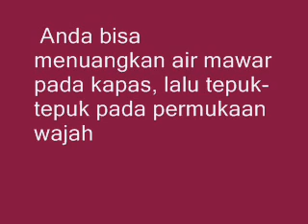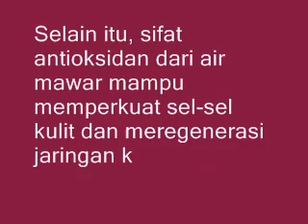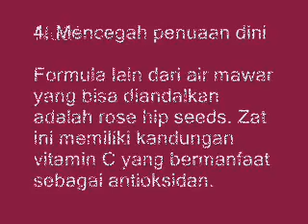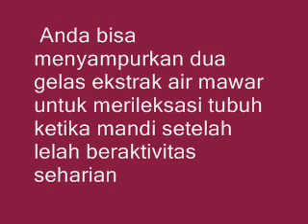Beragam Manfaat Air Mawar untuk Kecantikan Kulit dan Rambut